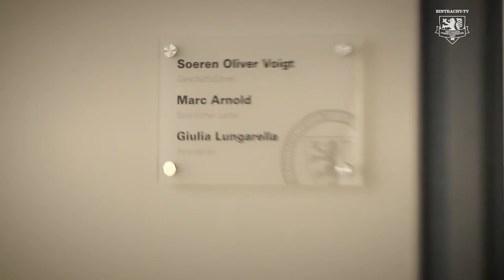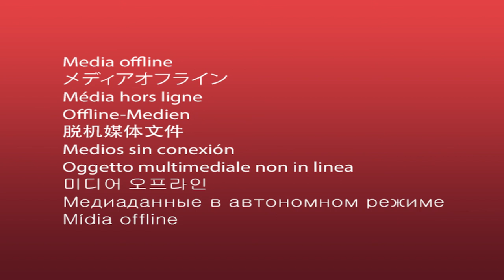Boland2019 und Kumbela2018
Mirko Boland und Domi Kumbela bleiben Löwen! Wie es dazu kam, seht ihr hier...